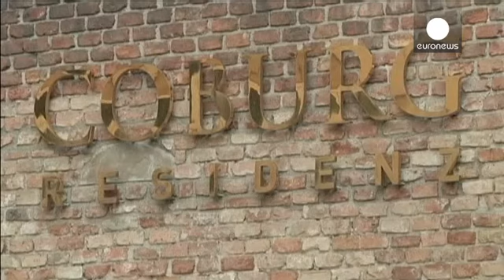Ιράν: Πιέσεις εκατέρωθεν για την επίτευξη συμφωνίας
Στην κόψη του ξυραφιού βρίσκονται οι συνομιλίες στην Βιέννη μεταξύ της ομάδας 5+1 και του Ιράν προκειμένου να επιτευχθεί συμφωνία.

Τρία σημεία αποτελούν τα βασικά πεδία τριβής: οι κυρώσεις, ο τρόπος επαλήθευσης της συμμόρφωσης του Ιράν και η διεξαγωγή των επιθεωρήσεων στις μη πυρηνικές εγκαταστάσεις της Τεχεράνης.

Προκειμένου ν' αρθούν τα εμπόδια οι πλευρές επεξεργάζονται τρόπους για την εφαρμογή της κλιμακωτά, ενώ το Ιράν επιδιώκει και την άρση του εμπάργκο όπλων, επικαλούμενη και την εμπλοκ…